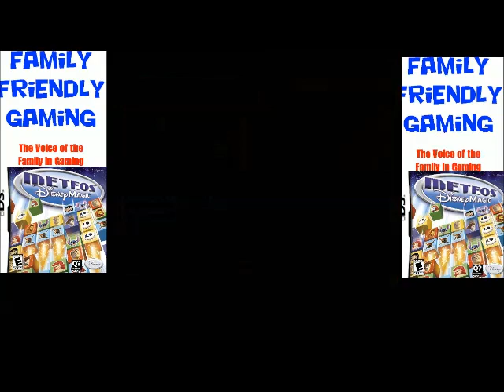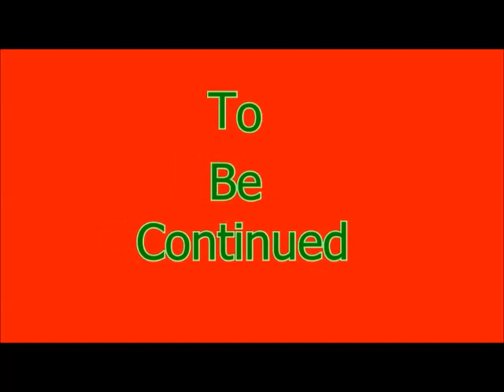Meteos Disney Magic DS Episode 2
Family Friendly Gaming is pleased to share this game play video for Meteos Disney Magic.